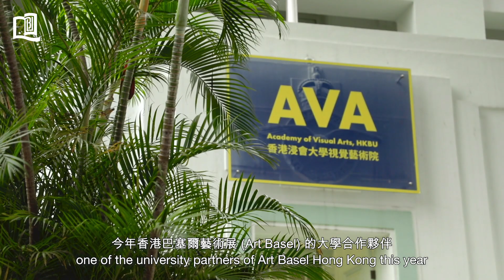香港巴塞爾藝術展平行展覽 | Art Basel Hong Kong parallel exhibition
浸大視覺藝術院最新展覽「她們立於末世」，將於3月21至25日在會展舉行的香港巴塞爾藝術展設置的專屬攤位展出；學院亦會於即日至4月2日在浸大啟德校園舉辦平行展覽，供大眾欣賞之餘，亦希望藉著展覽引發對話，討論建構關愛文化、愛護環境和關心他人等議題。展覽及預約詳情：

The HKBU Academy of Visual Arts will hold a new exhibition “Women at the End of the World” at Art Basel Hong Kong's representative booth in the Hong Kong Convention and Exhibition Centre from 21 to 25 March. A parallel exhibition will also be held at the HKBU Kai Tak Campus from now until 2 April. The Academy hopes the show will inspire conversations about creating a culture of care, as well as caring for the environment and people.